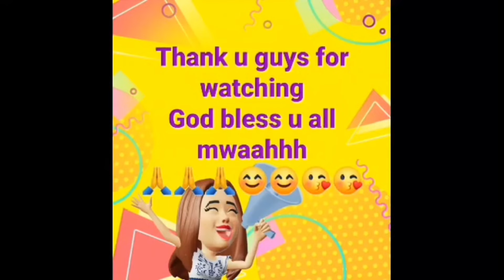Tiktok na nag Viral over laugh 🤣funnyvideo